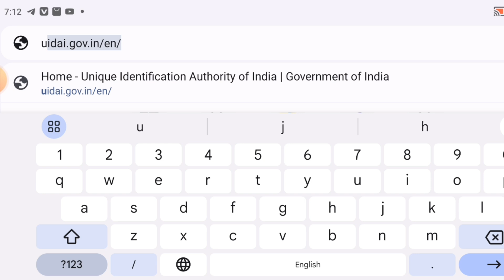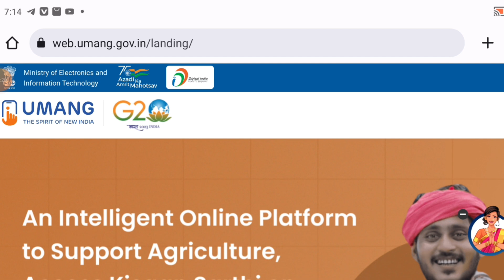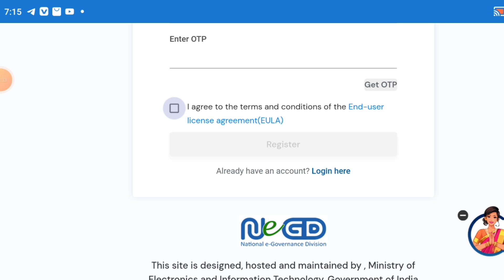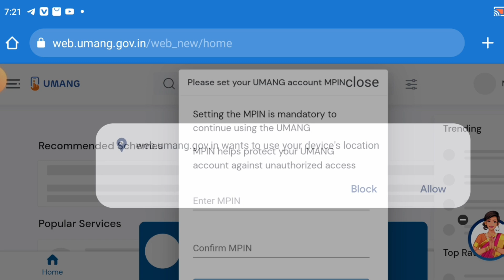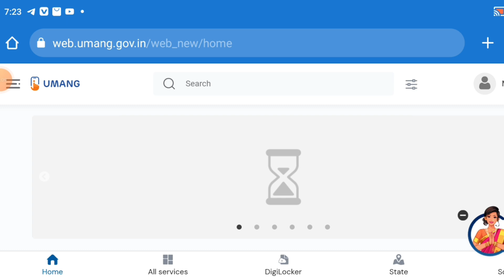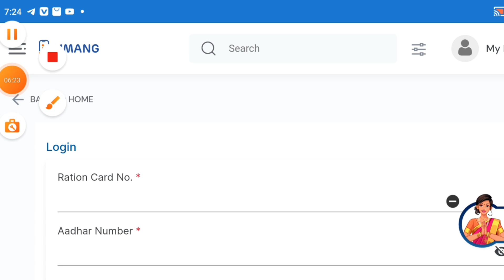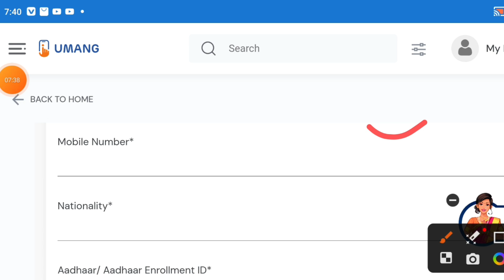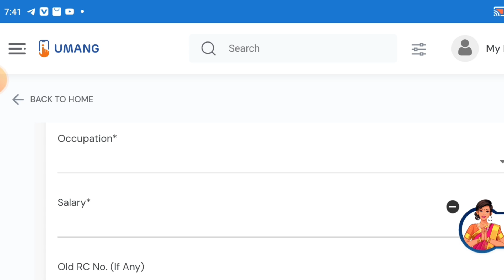New Ration Card Online 2023 ? apply New Ration Card Online in All State ? Ration Card Online Apply